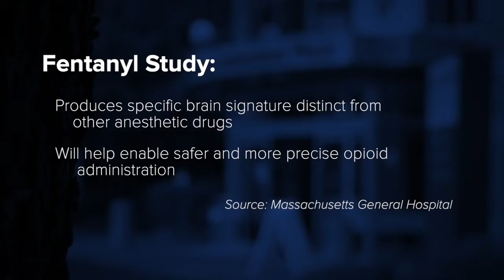Fentanyl’s effects on the brain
Researchers are studying the effects of the medical use of fentanyl.